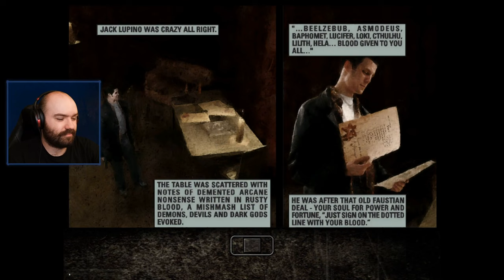An Empire of Evil - Max Payne | Blind Playthrough [Part 2]